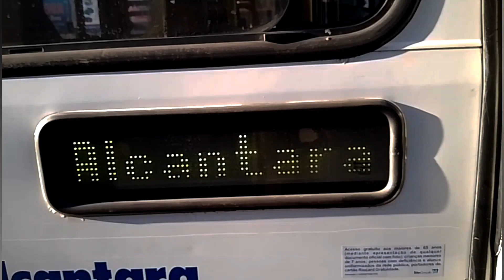08- ENGENHO DO ROÇADO X Alcântara ( VIA SANTA IZABEL)